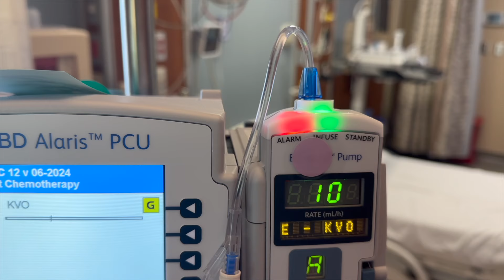How Things Go After A Week Of Chemo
The week after chemo - leukemia.